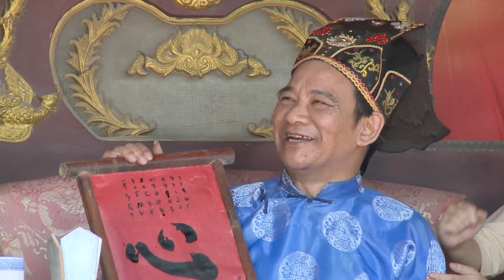Phim hài tết 2017 | Hài Dân Gian - QUAN HUYỆN SÍNH CHỮ Tập 1 | Hài Quang Tèo, Giang Còi, Chiến Thắng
Phim hài tết 2017 | Hài Dân Gian - QUAN HUYỆN SÍNH CHỮ Tập 1 | Phim Hài Quang Tèo, Giang Còi, Chiến Thắng

Công ty Cổ phần STV hân hạnh sản xuất bộ phim phục vụ bà con. Series HÀI DÂN GIAN "Hài Dân Gian - QUAN HUYỆN SÍNH CHỮ" sẽ được phát trên Kênh StyleTV, với nhiều điều thú vị.

Kênh YOUTUBE CHÍNH THỨC công ty cổ phần truyền hình cáp STV
▶Phát lúc 21h15 trên kênh Styletv. VTVcap 12 thứ 7 hàng tuần. Mời cả nhà đón xem